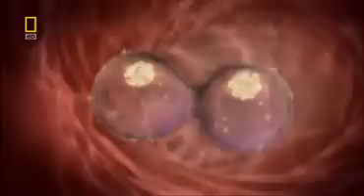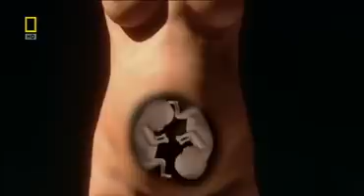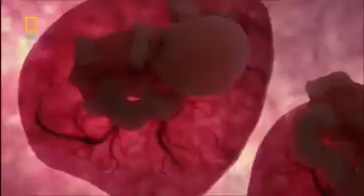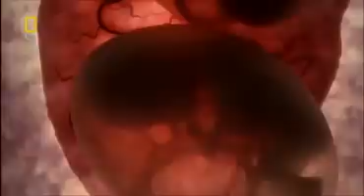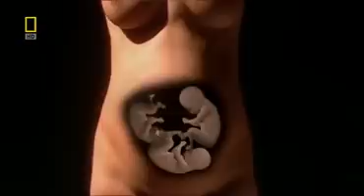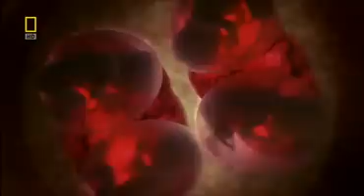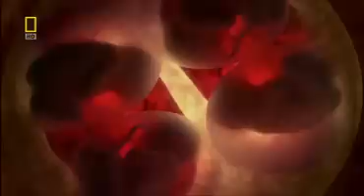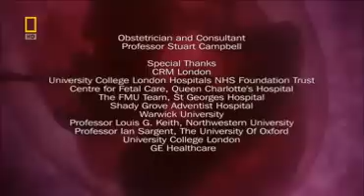Inside the womb - Pregnant with twins (triplets and quads)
Sperm meets egg and a miraculous journey towards human life begins. But in this case something even more extraordinary happens. The fertilized egg splits to two, creating identical twins, then each egg splits again, estimated as a 1 in a 64 million carence, identical cords.

For the first time, revolutionary new imaging techniques allow us to follow in details 3 very different pregnancies. These identical twins, these triplets, conceived on different days and these remarkable quads.
Through them we explore the stories and silence of human reproduction ultimate marvel. The miracle of multiple birth!